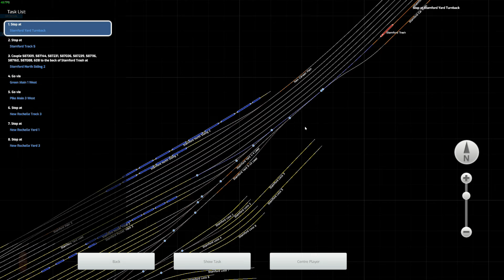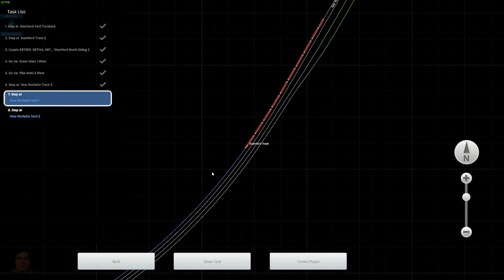Stamford Trash - Northeast Corridor: New York - New Haven - E33 - Train Simulator Classic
You are in charge of a train full of trash, running between Stamford Yard and New Rochelle Yard, on a busy spring evening

Hive: @NealTV8

Epic Games Creator Code: NEALTV8

Gaming PC:
CPU: AMD Ryzen 9 3900X 3.8GHz, Dozen-Core
CPU Cooler: Noctua NH-D15
Motherboard: MSI B450 Gaming Pro Carbon AC (AM4 ATX)
RAM: G.SKILL TridentZ 32GB (4 x 8GB) DDR4-3200MHz
Case: Thermaltake View 71
GPU: ASUS ROG STRIX GeForce RTX 3070 Ti OC Edition (8GB GDDR6)
PSU: EVGA Supernova 850 G5, 80+ Gold
5x Deepcool RF120M

Encoding PC:
CPU: AMD Ryzen 7 1800X 3.6GHz, Octa-Core
CPU Cooler: Corsair H100i V2
Motherboard: ASUS ROG STRIX B450-F GAMING (AM4 ATX)
GPU: EVGA GeForce RTX 2080 XC2 Ultra ICX2 (8GB GDDR6)
Case: Thermaltake View 31
PSU: Corsair RM750x, 80+ Gold
5x Deepcool RF120M

Gear:
Mixer: GoXLR
Mic: RODE PodMic
Macros: Elgato Stream Deck XL
Facecam: Panasonic HC-V770
Deskcam: GoPro HERO 5 Black
Sidecam: Logitech C922
Wheel: Logitech Driving Force G29+Shifter
Truck Shifter Knob: SKRS 18 Gears Shifter /w Easy Jake Brake
HOTAS: Saiteck/Logitech X52 PRO
Yoke: Honeycomb Alpha
Throttle Quadrant: Honeycomb Bravo
Controllers: XBOX One Controller or Play Station 5 Controller
Train Controller: Rail Driver
Face Tracking: Track IR 5